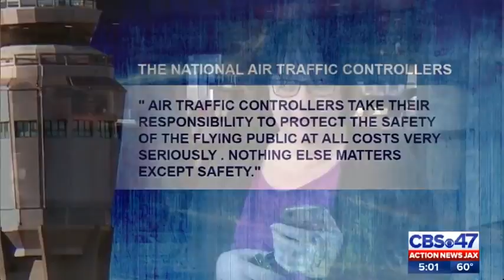Local staffing problems cause flight delays